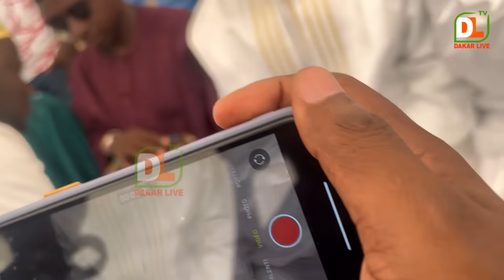Ndeysane, Lirou Diane toudé na domame Balla Gaye 2 - Balla gaye 2 contane na bay wadja djoy